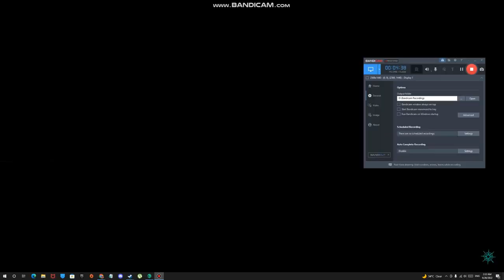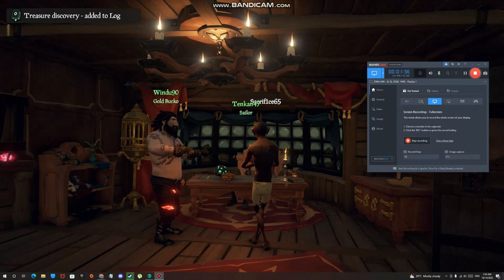The Motley Crew | JOIN US and LIVE OUT your DREAMS! | Sea of Thieves Gameplay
The Red Galleon crew meet new faces and encounter new challenges on this new adventure.

00:00 START
01:19 Foreign Relations
05:27 Sacking the Fortress
07:20 Holding the Fortress
11:52 Finishing the Job
13:49 The last loot
14:40 Not very courteous
16:09 Tracking them down
18:00 Sayonara
20:43 Breadsticks
23:00 Surrender lad!
26:07 Meet the Captain
32:22 Unload the loot
33:56 Sacrifice
35:57 Cutlass Duel